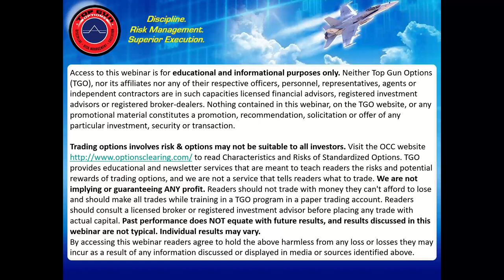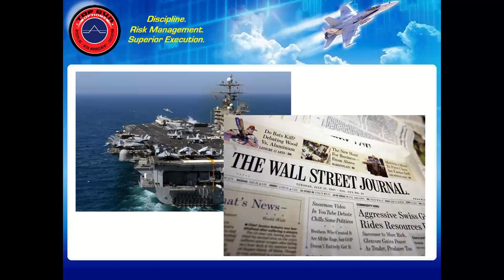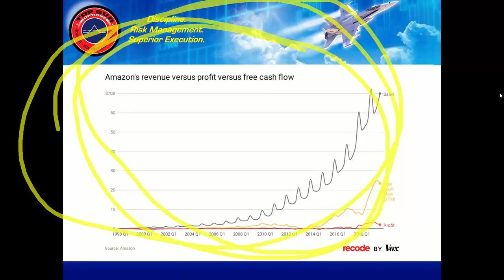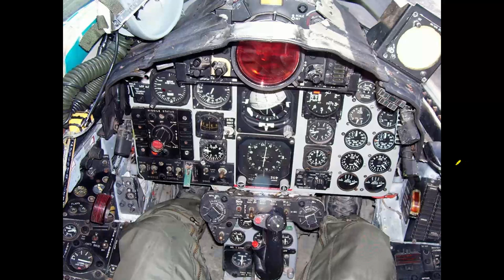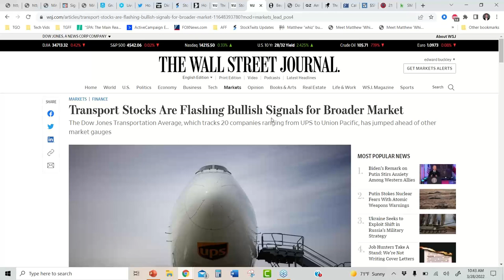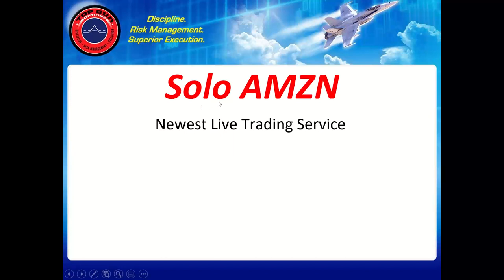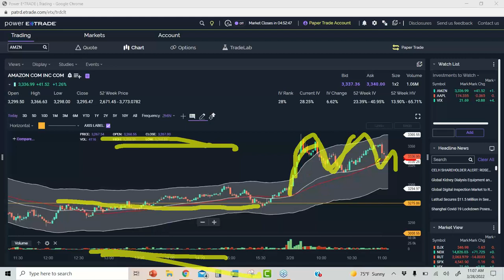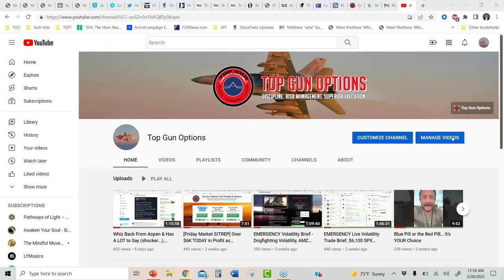Trading the Death Star, The ONLY Stock You MUST Own: Legging Into AMZN Iron Condor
Click here to save 25% on your annual Solo AMZN membership